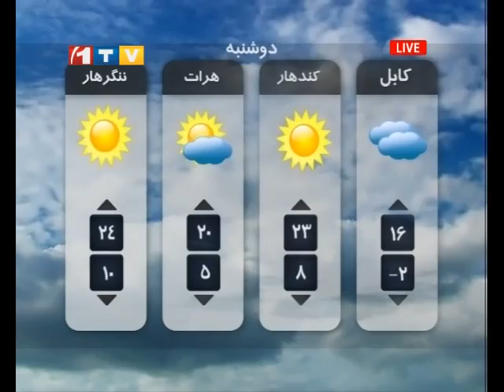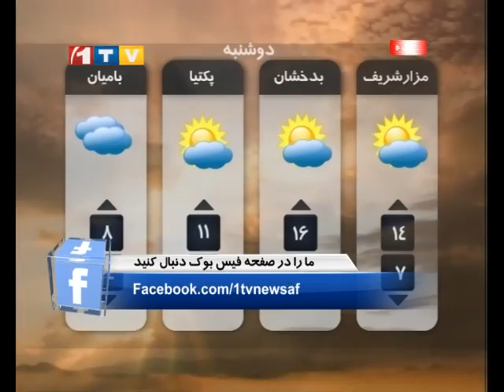1TV Afghanistan Pashto News 23.11.2014 پښتو خبرونه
د ماښام د ۴:۴۵ بجو مهم پښتو خبرونه